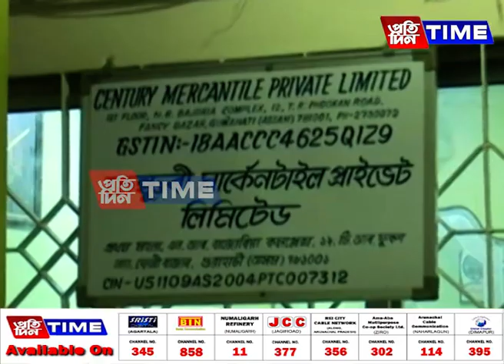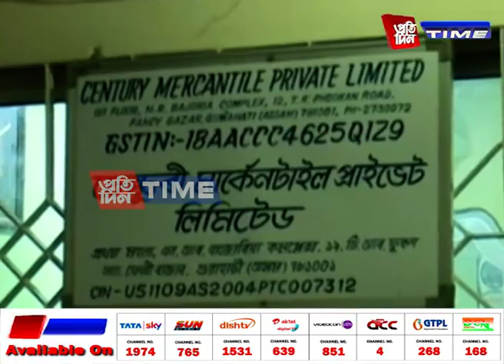দেশৰ বিভিন্ন প্রান্তৰ লগতে গুৱাহাটীত কেইবাটাও স্থানত আয়কৰ বিভাগৰ অভিযান।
দেশৰ বিভিন্ন প্রান্তৰ লগতে গুৱাহাটীত কেইবাটাও স্থানত আয়কৰ বিভাগৰ অভিযান। পুৱাৰে পৰা কেইবাজনো ব্যৱসায়ীৰ ঘৰত তালাচী চলালে আয়কৰ বিভাগৰ বিষয়াই। আয় আৰু সম্পত্তিৰ হিচাপত বিসংগতিৰ অভিযোগ ব্যৱসায়ীকেইজনৰ বিৰুদ্ধে।